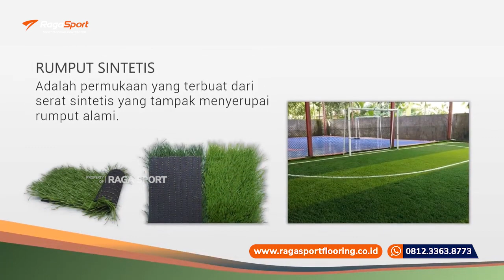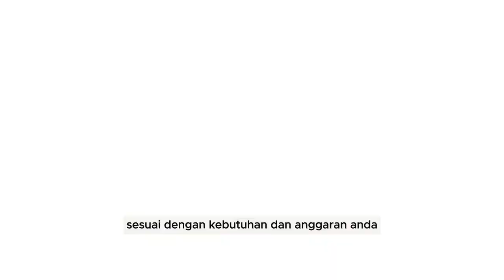❌SERING DISEPELEKAN! ⛔Penyebab Rumput Sintetis Lapangan Mini Soccer Cepat Rusak !! – Raga Sport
Jasa Biaya Harga Kontraktor Pembuatan Penyebab Rumput Sintetis Lapangan Mini Soccer Cepat Rusak !! – Raga Sport Flooring - Hubungi 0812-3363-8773 (WA/Telp) atau klik

Kami Raga Sport Flooring dibawah naungan RAGA GROUP merupakan Kontraktor Spesialis  Lapangan Olahraga, mulai lapangan Badminton,  Futsal,  Basket,  Tennis,  Mini Soocer dll.  Kami sudah mengerjakan dan menyelesaikan banyak proyek tersebar di seluruh wilayah Indonesia.

Pengerjaan Flooring mestinya dikerjakan oleh tangan-tangan Ahli, agar tidak terjadi hal-hal yang di Inginkan. Anda sedang mencari orang ahli dalam Flooring khususnya flooring Olahraga? Kami siap melayani dengan kualitas TERBAIK!
Hubungi segera 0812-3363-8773 (WA/Telp) atau klik

Regards Raga Sport Flooring
Perum Wisma Katang, Blk. B No.18, Katang, Sukorejo, Kec. Ngasem, Kediri, Jawa Timur 64181